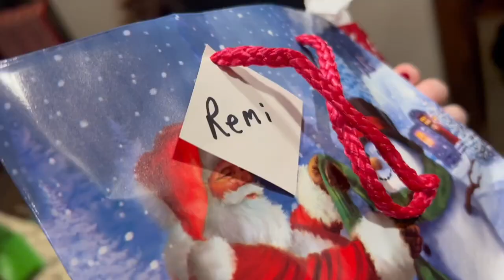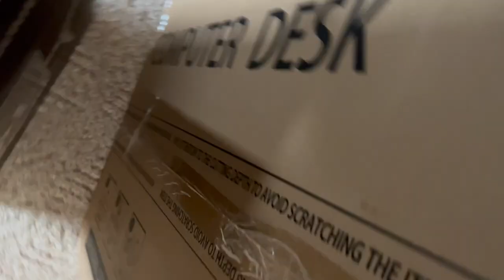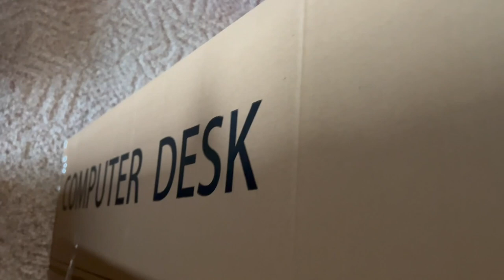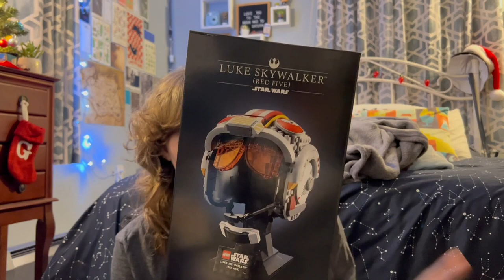christmas vlog 2023!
hi! here's my annual christmas vlog (aka one of the two videos that I feel obligated to post a year). apologies for how messy this video is and how often it's just me rambling...regardless, I really hope you enjoy!

happy holidays! merry christmas to those that celebrate! & happy new year!

─ socials!

─ music!
Deck The Halls (Jazz Version) by Alex-Productions / alexproductionsmusic

-grace :)